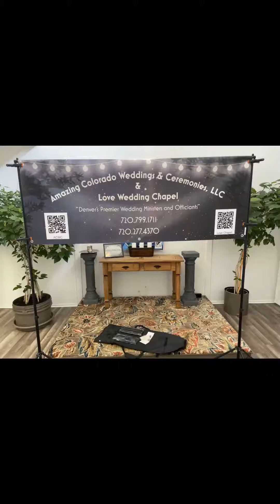ACWC 2021 Highlights Part # 3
Amazing Colorado Weddings and Ceremonies 2021 Wedding Highlights Part # 3